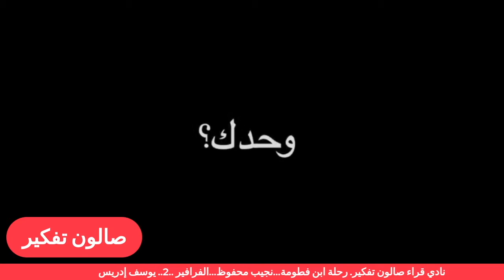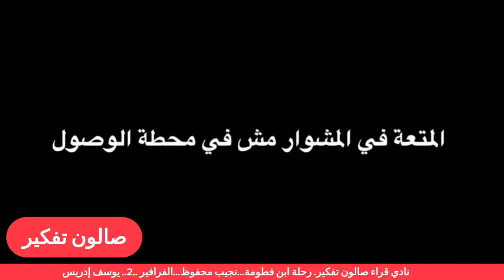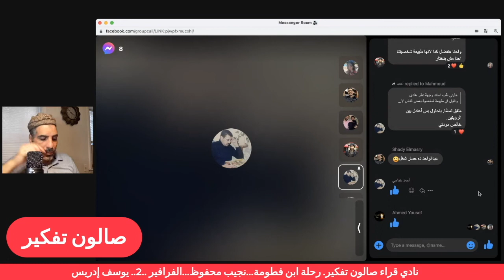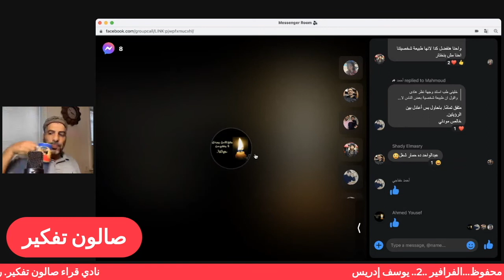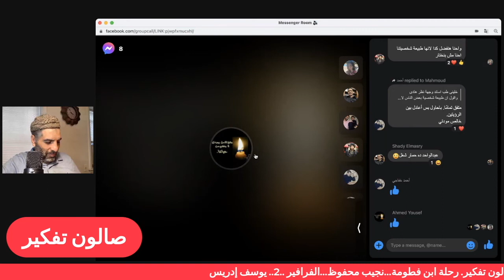ابن فطومة 2